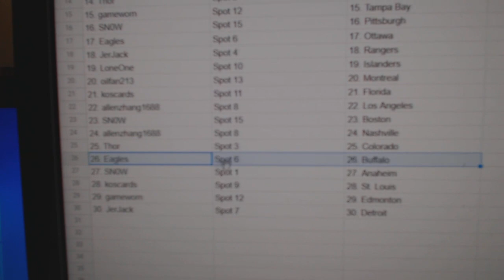Team Randoms - C&C GB #12,373